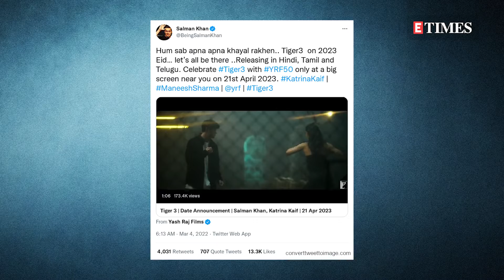'Tiger 3' release date out! Salman Khan and Katrina Kaif's film to hit the theatres on Eid 2023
After announcing the release date of Shah Rukh Khan's 'Pathaan', fans were eagerly waiting for the big announcement of Salman Khan and Katrina Kaif's 'Tiger 3'. The wait is finally over as the superstar took to his Twitter handle to update his fans about the release date. The film will hit the big screens on Eid 2023.
Yes, you read that right. Khan shared a teaser of the film. In the teaser, we can see Katrina pulling off some amazing action. Katrina asked Salman if he is ready, to which he replies, ''Tiger is always ready''.